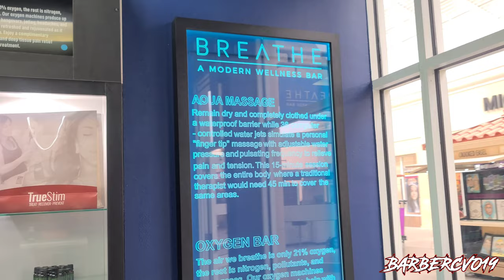MINI PROCESSION MASSAGER / BREATHE A MODERN WELLNESS BAR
MINI PROCESSION MASSAGER / BREATHE A MODERN WELLNESS BAR in Orlando Florida outlets

2019 street glide CVO with Fuel Moto jackpot headers with CFR Double fluted EXHAUST .. Siouxicide choppers sissybar and luggage rack same company, Factory 47 anarchy bag guard . 12 inch Kst kustoms ape arm , bison style ,  custom dynamics pro-beam tail lights, Ciro fang led headlight bezel batwing , Fork mounted wind Deflectors mid air deflector in chrome From Harley Davidson , custom dynamics led latch lights for saddle bag, extended saddle bags cvo style, arlen ness mirrors , rokform motorcycle phone mount , Harley Davidson chrome windshield, Custom dynamics led bullet ring, turn signal chrome , Halo led headlight, floorboards by precision billet, 475 cam and oil pump from s&s cycle, legends suspension revo-arc ,  front legends suspsuspension Axeo High-Performance Front Suspension System ,  power vision tuner , dyno jet, precision billet toe shift peg carbon fiber, Trask Air assult charge high flow air cleaner, kuryakyn tracer led lower faring grill, voodoobikeworks chin spoiler with led , engin work done by get lowered cycle in PA, gopro 8 and gopro max 360 , heated gear heated gloves from heated jacket from mobile warming  , galfer usa rotor and break pad , custom shift link from Dunphys Cycles Machining , precision billet horn , XK GLOW LED light system , harley davidson cvo tour pack from harley davidson, roland sands transmission cover with new cable clutch line.. voodoobikeworks fog lights chin spoiler, ohlins suspension, chin mount from ride tech moto